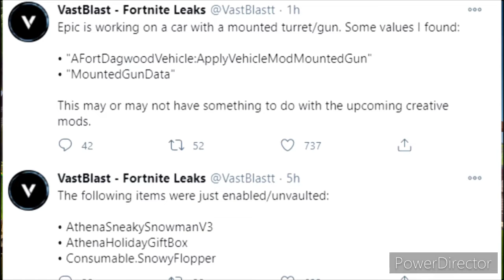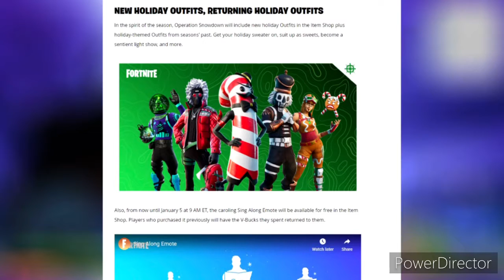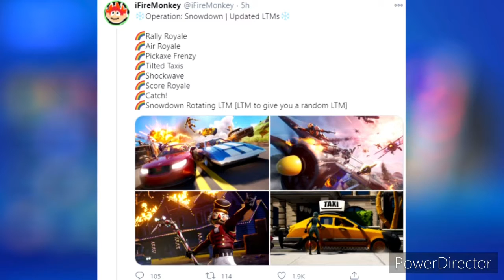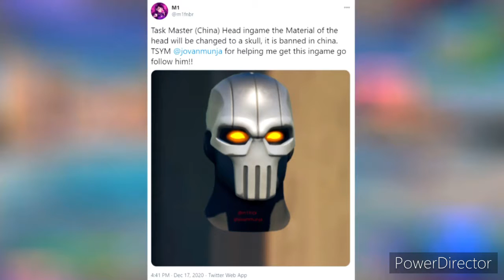Fortnite 2021 NEW YEARS EVENT Leaks! | Fortnite ch2 s5 Leaks